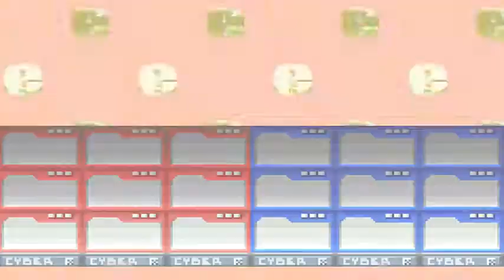Let's Play Megaman Battle Network - Part 31: So You've Made It This Far!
And we finish exploring the deep dark depths of the internet! :D